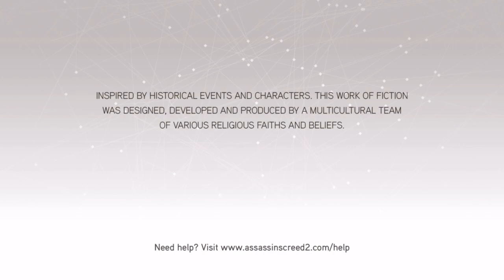Assassins creed 2